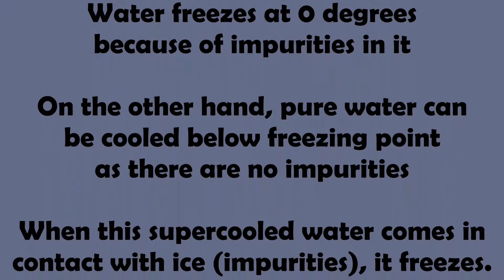Instant ice | Clever science experiment | Logic explained | DIY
In this video, you will learn how to instantly freeze water to form ice.

The underlying science is also explained, so watch this video to educate yourself about this concept and try it yourself.